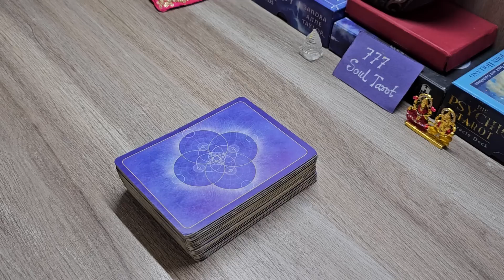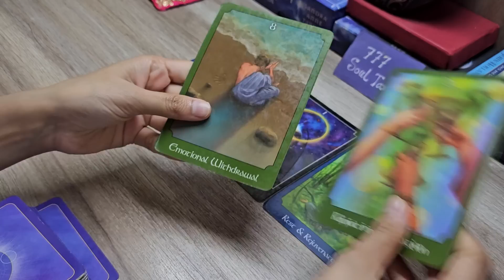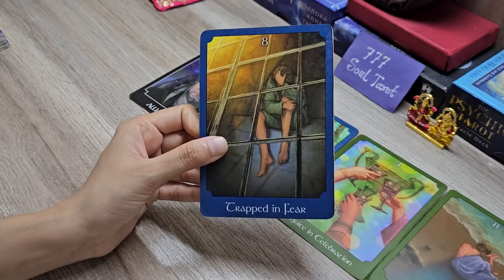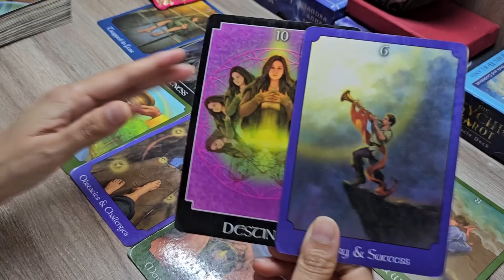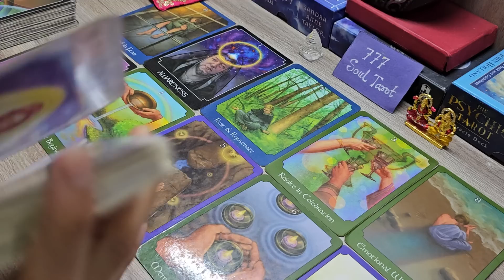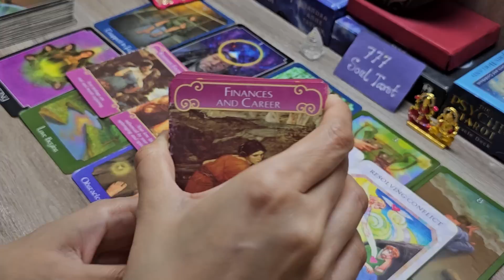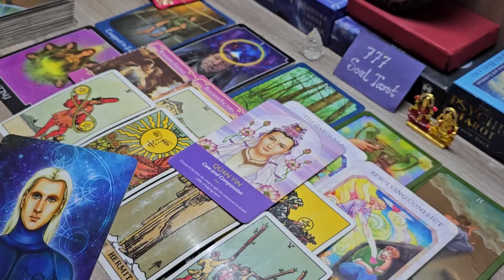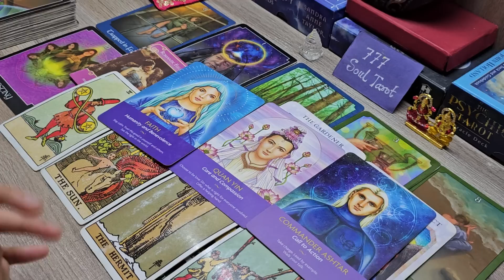11:11 - Twinflame/soulmate: Your DM's Current Energy For You. next action 🙂🤲😇🙏🏻